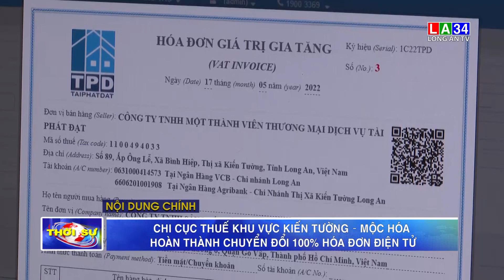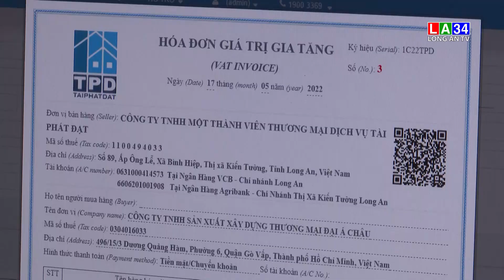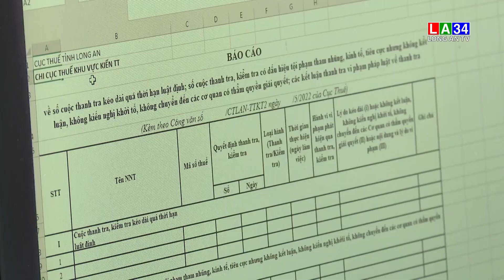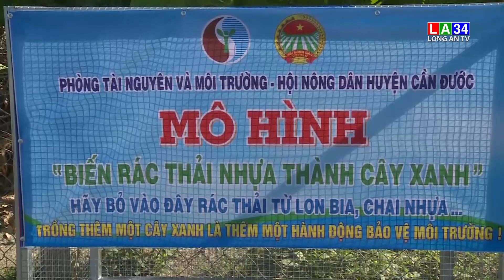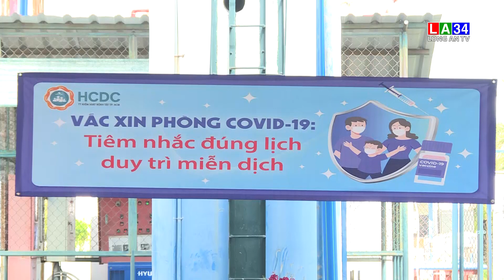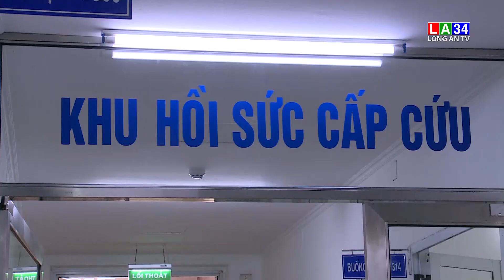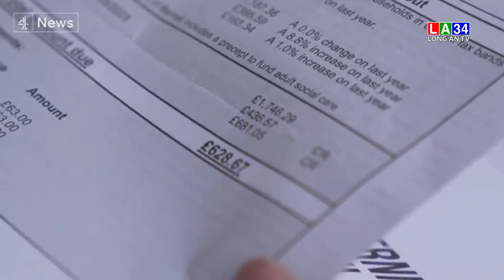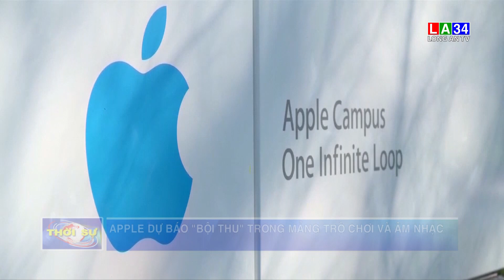Bản tin Thời sự sáng 16/6/2022 I Long An TV